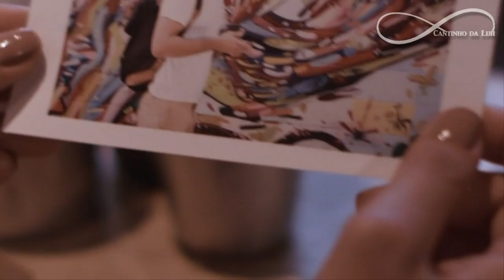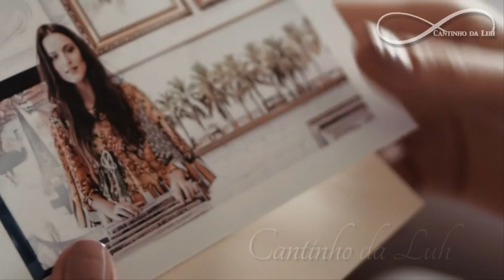Trilha Sonora Alem do Tempo Cássia Eller Palavras ao Vento Letra Tema de Abertura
Tema de Afonso e Anita Nós Dois Layla feat Gabriel Sater →
Pra Você Guardei o Amor Nando Reis e Ana Cañas →
A Idade do Céu ( La edad del cielo) Paulinho Moska
Zé Ramalho - Sinonimos
Almir Sater Tocando em Frente
Rita Lee - Nem Luxo, nem Lixo
As Rosas nao falam - Cartola
Nervos de Aço - Lupicinio Rodrigues

Trilha Sonora Instrumental Além do Tempo
Amores Distantes - Tema de Vitória
Lagrimas e Emoçoes
Lembranças
Letra ( Lyrics)
Ando por aí querendo te encontrar
Em cada esquina, paro em cada olhar
Deixo a tristeza e trago a esperança em seu lugar
Que o nosso amor pra sempre viva, minha dádiva
Quero poder jurar que essa paixão jamais será
Palavras, apenas
Palavras pequenas
Palavras
Palavras, apenas
Palavras pequenas
Palavras, momentos
Palavras palavras
Palavras palavras
Palavras ao vento
Palavras, apenas
Palavras pequenas
Palavras, momentos
Palavras palavras
Palavras palavras
Palavras ao vento
Palavras, apenas, apenas
Palavras pequenas
Palavras
 “ Além do Tempo ” : Escrita por Elizabeth Jhin, com colaboração de Eliane Garcia, Lílian Garcia, Duba Elia, Vinícius Vianna, Wagner de Assis e Renata Jhin; conta com direção geral de Pedro Vasconcelos e núcleo de Rogério Gomes.
Conta com Alinne Moraes, Paolla Oliveira, Rafael Cardoso, Emílio Dantas, Júlia Lemmertz, Letícia Persiles, Louise Cardoso, Rômulo Estrela, Inês Peixoto, Luís Melo, Carlos Vereza, Daniela Fontan, Luiz Carlos Vasconcelos, Nívea Maria, Felipe Camargo, Ana Beatriz Nogueira e Irene Ravache nos papéis principais.